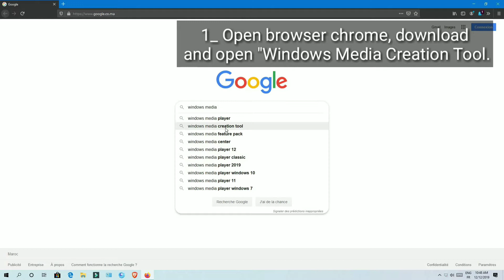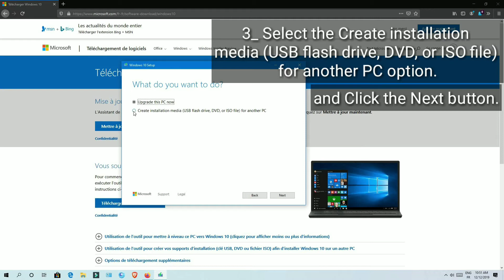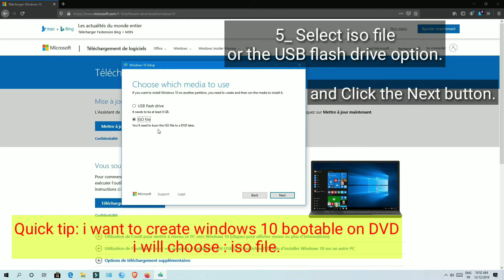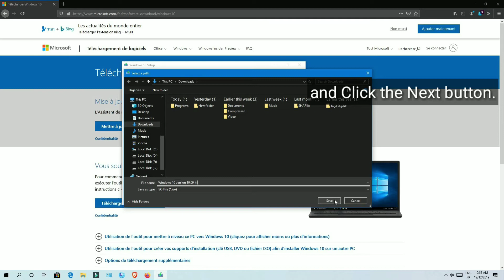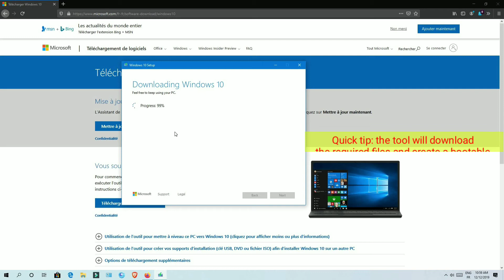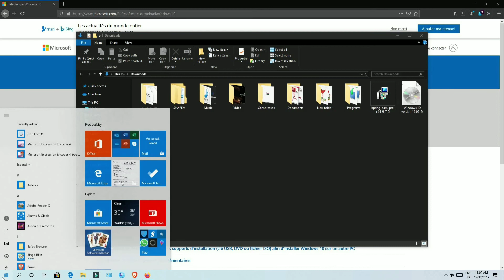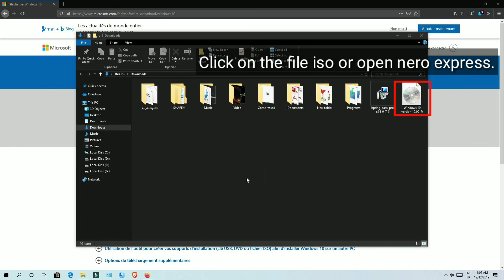how to create a windows 10 bootable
how to create a windows 10 bootable DVD
how to create a windows 10 bootable USB
how to create USB bootable windows 10